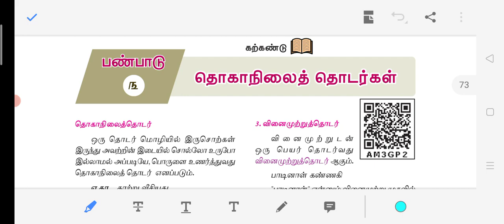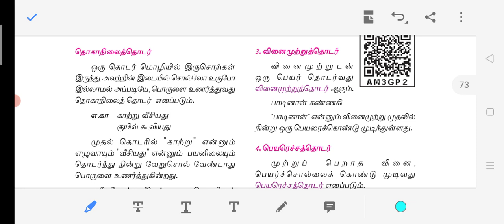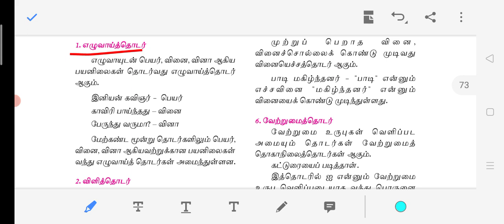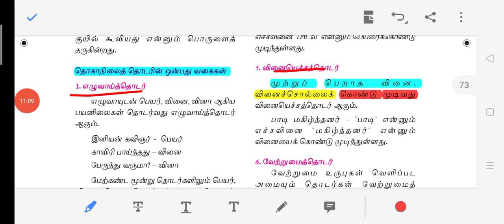10th தொகாநிலைத் தொடர்கள் (இயல்-3)part 1|thogai nilai thodargal part 1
Hi guys,
   This video will explain about 10th தொகாநிலைத் தொடர்கள் (இயல்-3)

OK guys .Note down the hints I have given in this video.